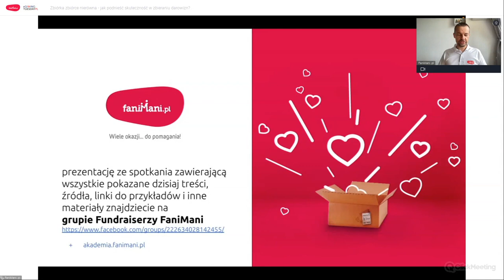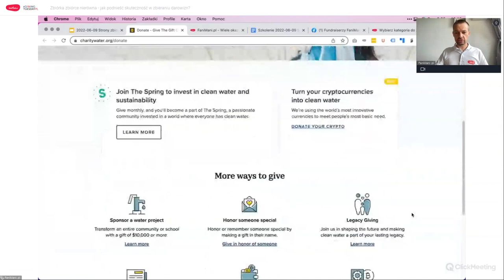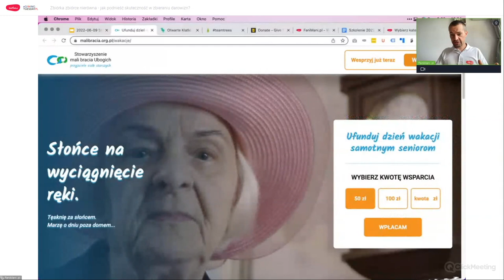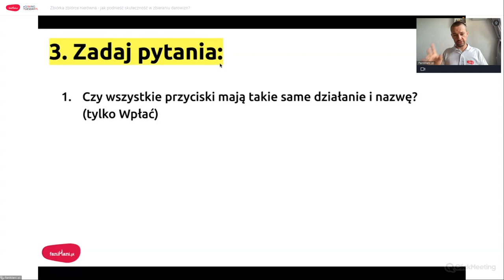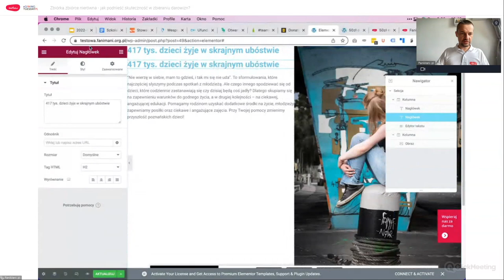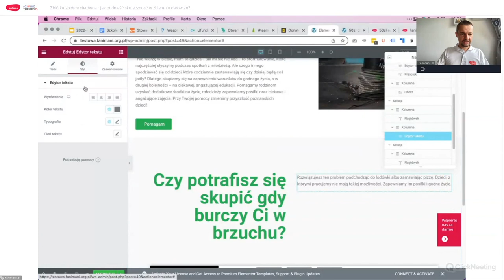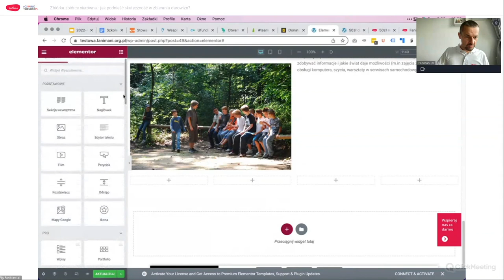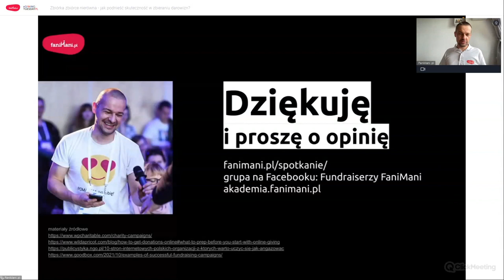Zbiórka zbiórce nierówna: jak podnieść skuteczność w zbieraniu darowizn?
Nie ma wielu organizacji pozarządowych, które nie musiałyby na co dzień zaprzątać sobie głowy tym elementarnym pytaniem: skąd wziąć środki na działalność? Wiemy, że każdy z Was ma swoje ulubione sposoby na pozyskanie środków, dlatego chcielibyśmy pokazać Wam, co zrobić, żeby podkręcić je na sto procent i zbierać z nich najwięcej, jak tylko się da.